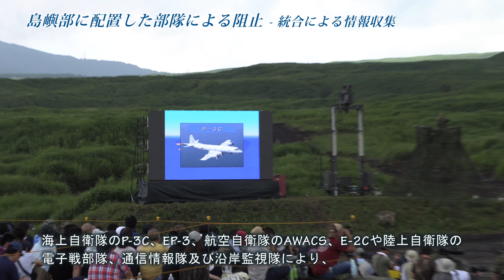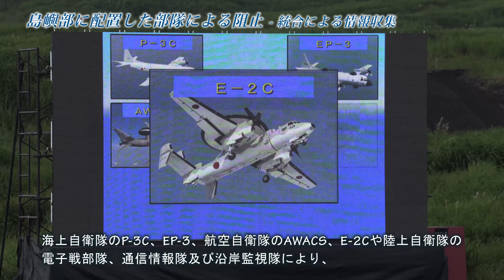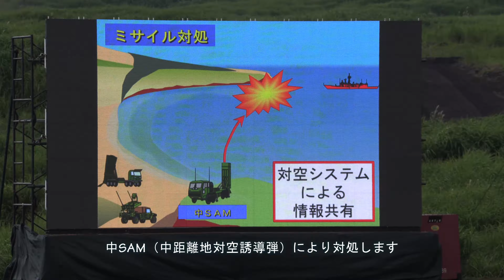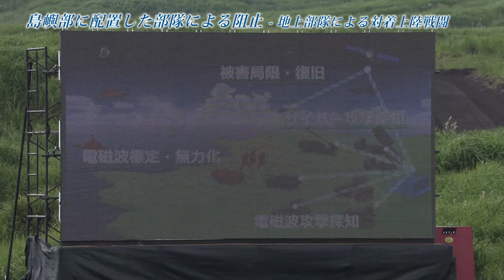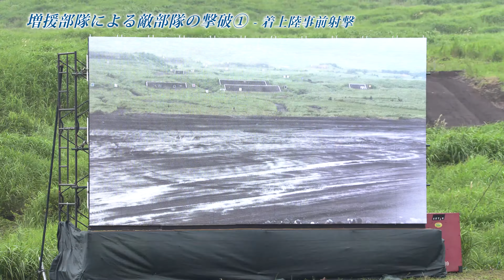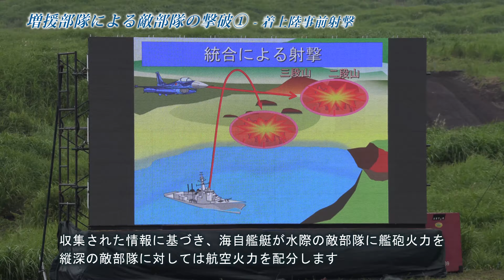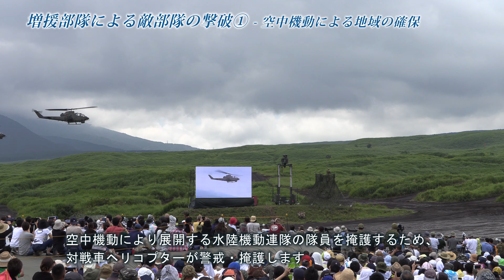【総火演・最後の一般公開】4K60P 富士総合火力演習 2019 ― 後段演習（島嶼部における統合作戦）水陸機動団・AAV7・87式自走高射機関砲・16式機動戦闘車・10式戦車・90式戦車等 実弾射撃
令和元年度（2019年）陸上自衛隊富士総合火力演習（学校予行）後段演習（島嶼部における統合作戦）の様子です。本年度は老朽化した155mmりゅう弾砲（FH70）の後継装備である火力戦闘車（19式装輪自走155mmりゅう弾砲）が新装備として初披露されました。

【撮影日時】 令和元年8月22日（水曜日）
【撮影場所】 静岡県御殿場市東富士演習場（畑岡地区）Aスタンド席
【撮影機材】 Canon XF400（4K UHD）
【音響機材】 SONY ECM-MS2（指向性ステレオマイクロホン）